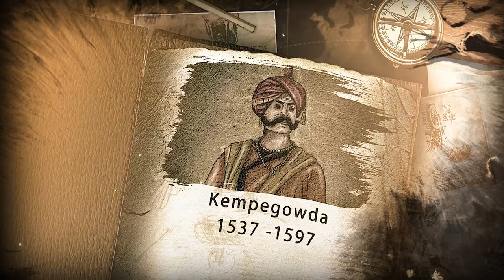Nadaprabhu Kempegowdaru | Naveensajju, Dr Doddarange gowdru, V S Puneeth Gowda, Chimera Studios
NS Presents
Music Composed - Naveensajju
DOP - V S Puneeth Gowda
Singer : Naveensajju, Prajwal Kumar BG, Chetan Naik, Vibhavari Ranganath, Mahaty Ram
Lyrics - Padmashree Dr Doddarange gowdru
Editor - Chimera Studios
Mixed and Mastered by Gummeneni Vijay